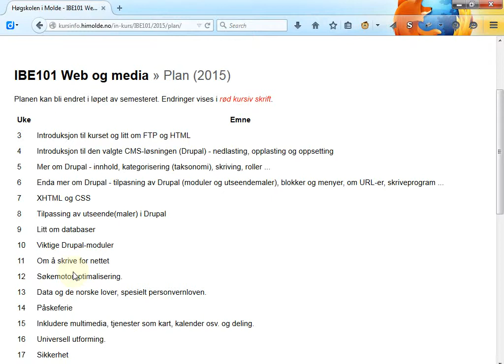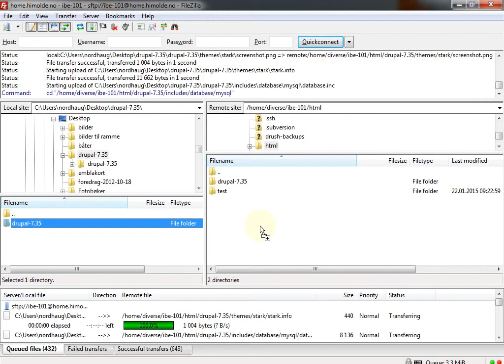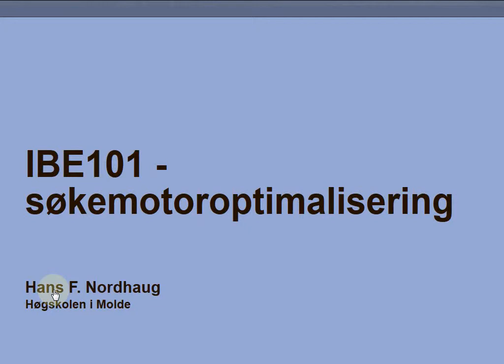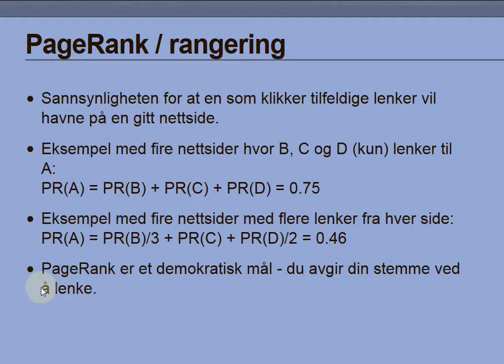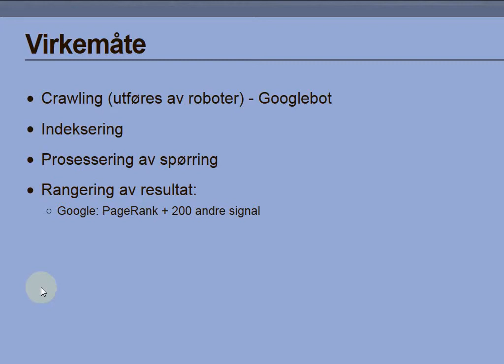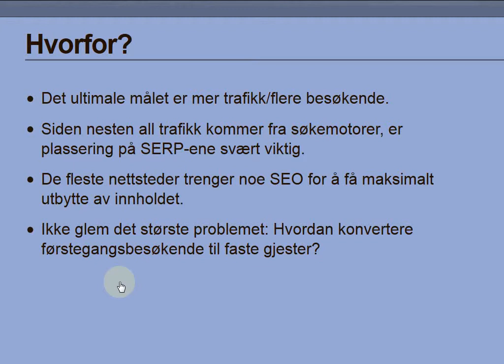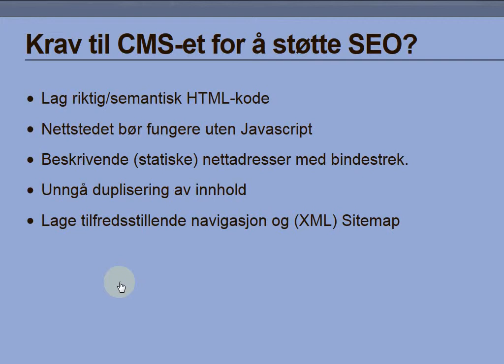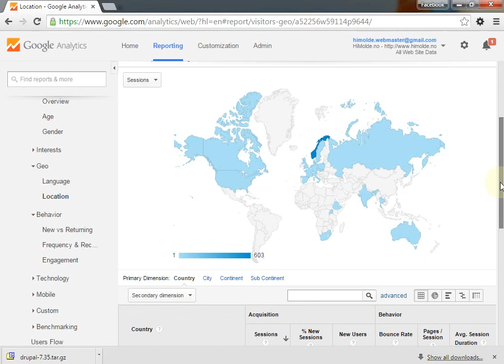110 Forelesning IBE101, 19. mar. 2015